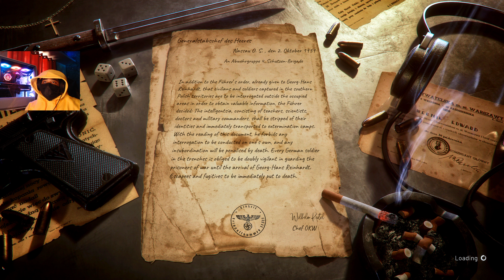Land of War : Malayalam Gameplay | നമ്മുടെ പയ്യൻമാരെ ഞാൻ രക്ഷിച്ചിരിക്കും on Rtx 4090 4k Part 4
Rtx 4090 - i9 13th gen - 4k Gameplay

Land of War - Part 4

💬 Join the chat and let's have a blast together!